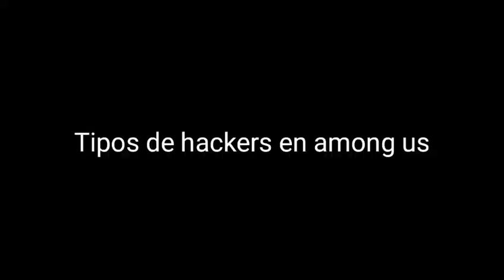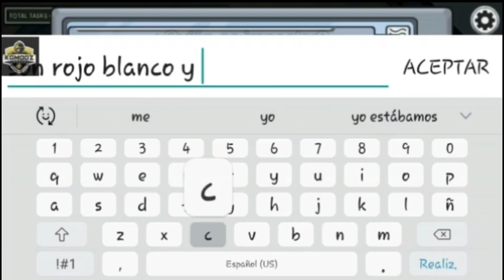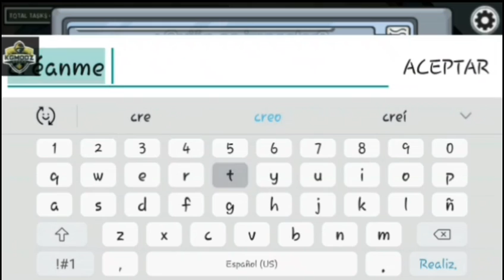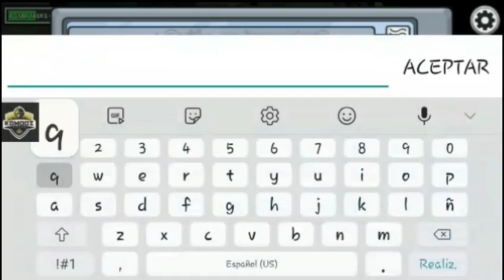Tipos de hackers en among us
gracias por los 700 subimod de golpe me pregunto pa cuando los 800?